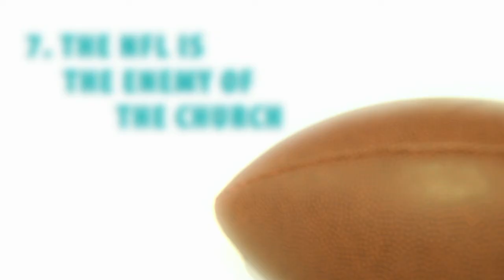Tools for Rebuilding by Fr. Michael White and Tom Corcoran [Video Book Trailer]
Tools for Rebuilding: 75 Really, Really Practical Ways to Make Your Parish Better

Fr. Michael White and Tom Corcoran know that the fundamental work of the Church is to evangelize—to introduce people to Christ and make them disciples. Still, they're the first to admit: "the difficulty comes when we reach down into the details and get to work." In their barn-burning first book, Rebuilt, White and Corcoran shared their story and vision of building better Catholic parishes. Now, in their eagerly anticipated second book, Tools for Rebuilding, they lay out seventy-five proven tactics for getting the job done.

In Tools for Rebuilding: 75 Really, Really Practical Ways to Make Your Parish Better, White and Corcoran share seventy-five foundational tactics that helped to rejuvenate their parish. Their candid, hands-on advice gives a clear way forward—one that will make church matter to the people in the pews and that anyone working in parish ministry can implement.

Principles/tactics include:

- Get the Right People on the Bus
- Christmas Is Over, So Throw Out the Dead Poinsettias
- Stop Advertising (Other People's Stuff) in Your Bulletin
- Don't Let the Insiders Take All the Good Seats
- Just Because It's Slow Doesn't Mean It's Holy
- When It Comes to First Communion, Just Surrender
- Funerals Are Scud Missiles
- Preach the Announcements
- Start Getting Rid of Fundraisers
- Everything Takes Longer (Than You Think)
- Pastor, It's Not All About You
- Stop Trying to Make People Go to Church and Make Church Matter